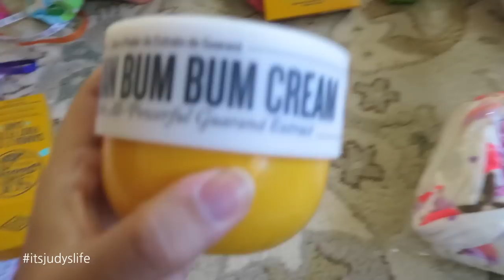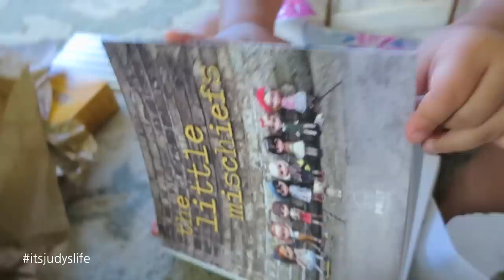I'M SO SCARED! - July 31, 2015 - ItsJudysLife Vlogs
Judy's Links

Benji's Links

Vlog Camera We Use:

Blendtec Blender